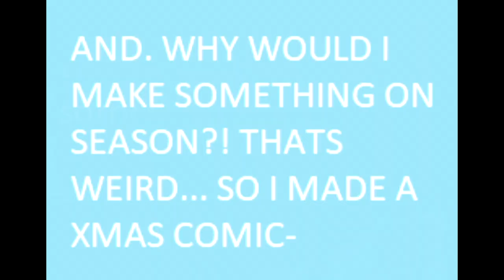Happy Halloween- TAKE A XMAS COMIC!!!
Hope you enjoyed! it took me hours to make that. also. that was my first ever digital comic!!! ALSO ALSO, Now it makes since in my channel description that I do comics!